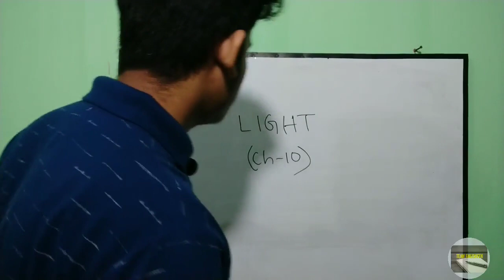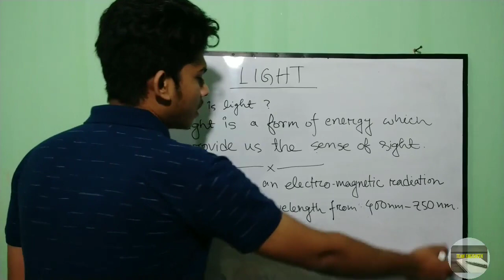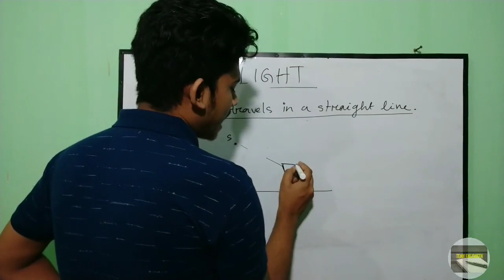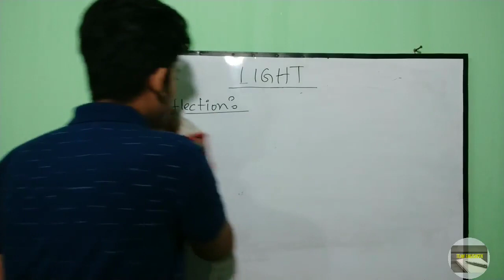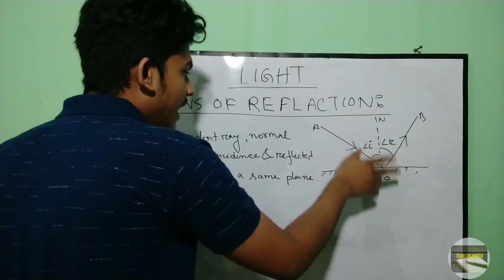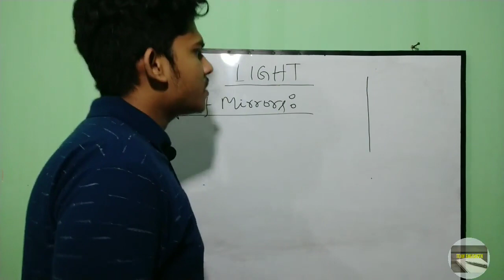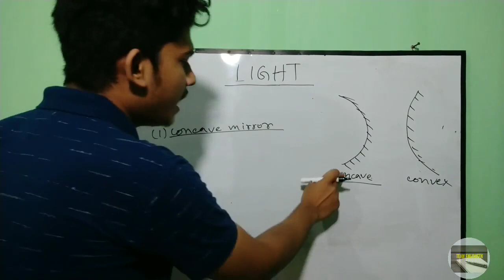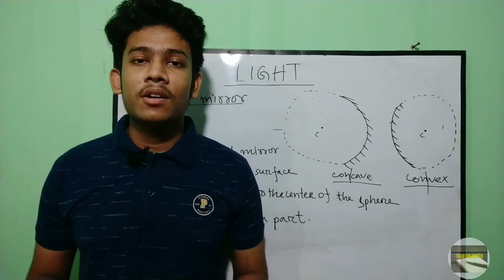LECTURE -1, LIGHT , CLASS X SCIENCE (NCERT), for English Medium SEBA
Hello guys,
This is the first lecture on the chapter "Light- Reflection and Refraction" from NCERT text book for english medium class X

The notes related to the lecture can be downloaded using the link given below

Sagar Gowala
Team Enlighten